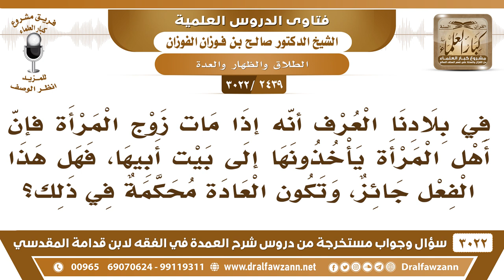[2439 -3022] في بلادنا إذا مات زوج المرأة فإنّ أهل المرأة يأخذونها إلى بيت أبيها فهل هذا جائز؟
-"[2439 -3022] السؤال: في بلادنا العرف أنّه إذا مات زوج المرأة فإنّ أهل المرأة يأخذونها إلى بيت أبيها فهل هذا الفعل جائز وتكون العادة محكمة في ذلك؟
الجواب: الجَوَابُ: لا بأس إذا تراضوا على هذا ما في بأس، هذا حقٌّ لها إذا أنها تركته فلا بأس.
للاشتراك في قناة الشيخ صالح الفوزان

للاستفسار والإقتراحات والدعم
رئيس الفريق
لمشروع كبار العلماء